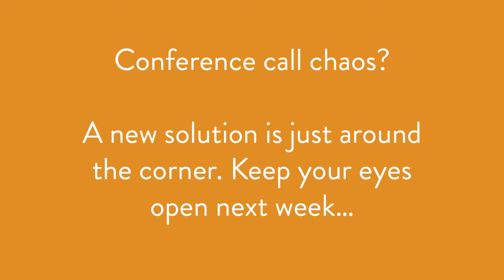Conference call chaos?